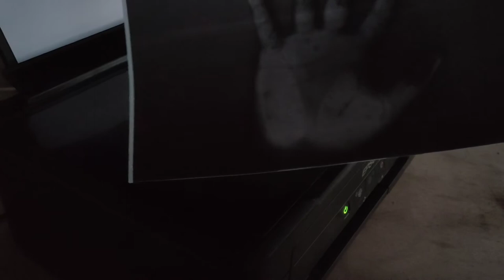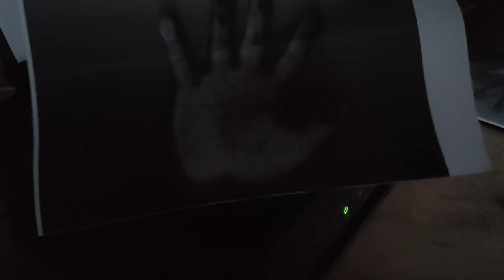Epson L360 | naputol na belt drive epson, for resetter just message on my messenger Tomz Favila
The video is about repairing a broken epson printer, wherein the belt drive snap which causes the printer to lose its function to print.

the video is a step by step tutorial on how to fix the issue.

sa mga gusto ng resetter just message me here on yt or pm me on my messenger Tomz Favila